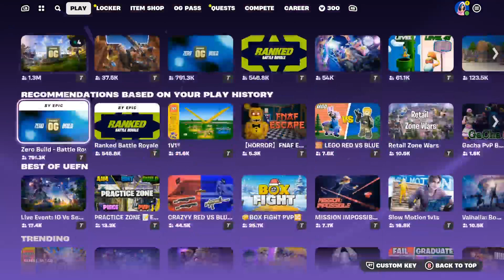LAST DAY OF OG FORTNITE ! | Fortnite Battle Royale